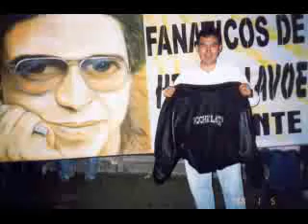Dj Angel Campos en vivo audimix.com 010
entrevista y cabina en vivo desde la radio auditiva de audimix.com